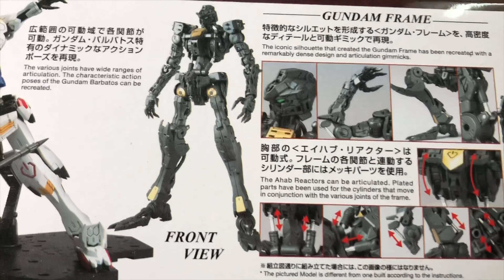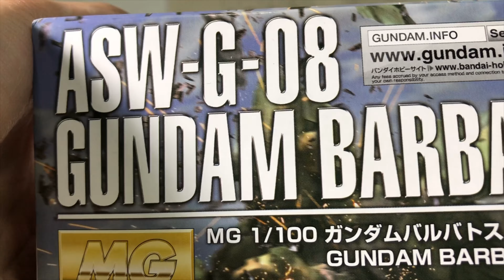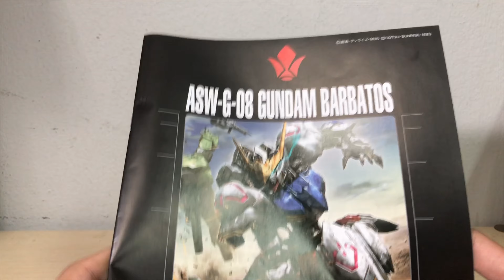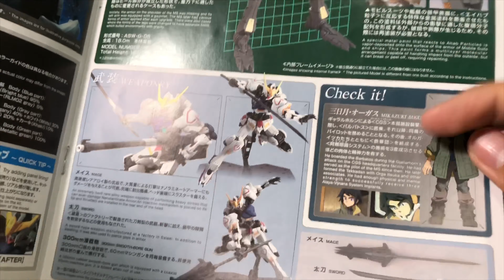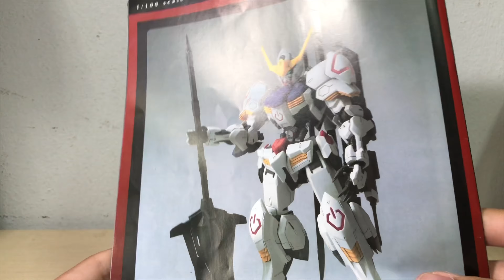รีวิว กันพลา mg gundam barbatos [thai]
คลิปนี่อัดไว้ตอนเดือนธันวานะครับเป็นช่วงที่กันพลาตัวนี้ออกใหม่ๆแต่ไม่ได้ลงตอนนั้นเพราะเกิดปัญหาในคลิปแต่ตอนนี้แก้ได้แล้วครับผม